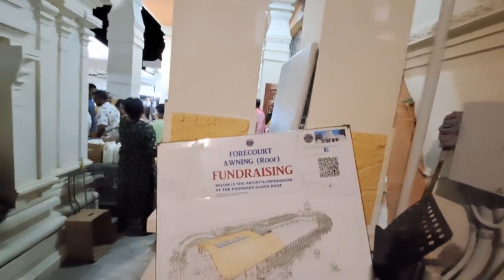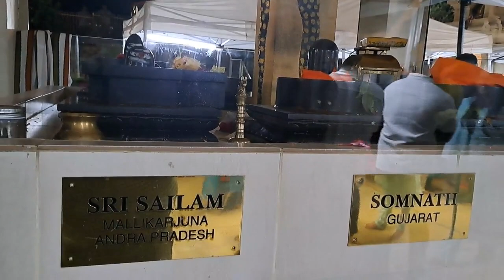Shri Shiva Mandir Sydney Australia Maha Sivarathri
Shri Shiva Mandir Sydney Australia